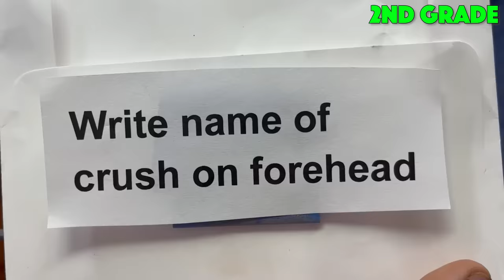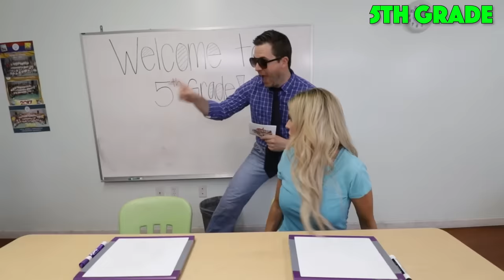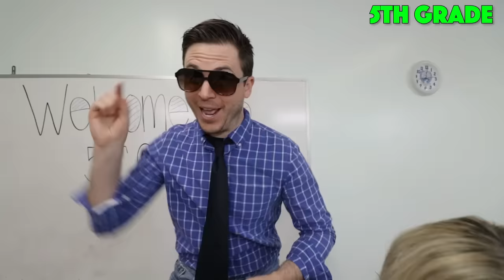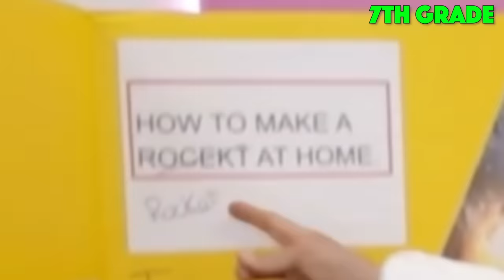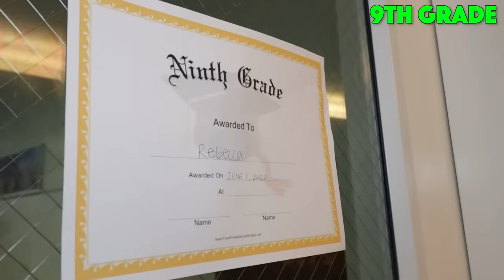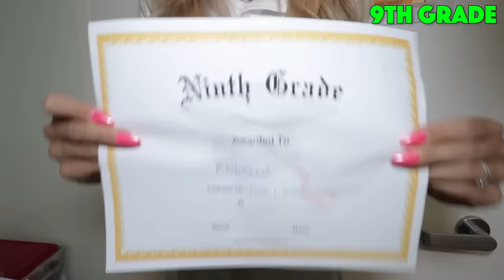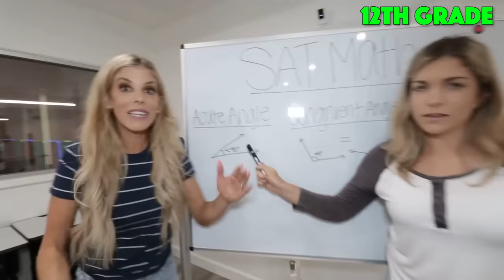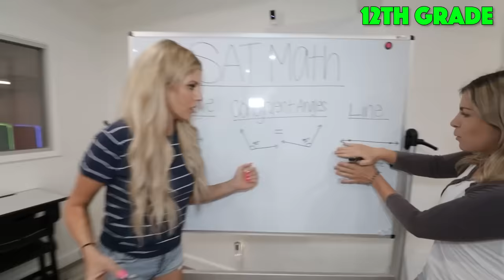I Graduated EVERY GRADE in 24 Hours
Rebecca Zamolo has to graduate every grade in 24 hours or she loses her college degree.  Do you think her and her best friends can finish in time?  It all started When Rebecca Zamolo posted "RICH Mom Shames BROKE Single Mom." Now Rebecca got a call from her Mom that she lost her diploma. Rebecca needs to prove to her daughter that she can graduate or its like she never went back to school. Do you think she can become successful or a high school drop out for the rest of her life?